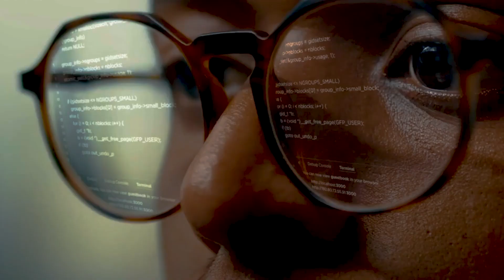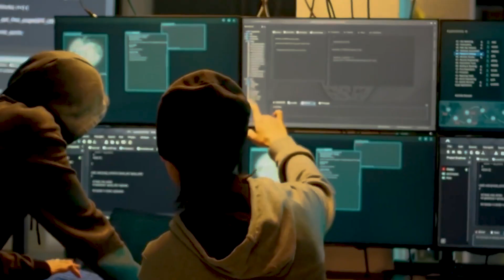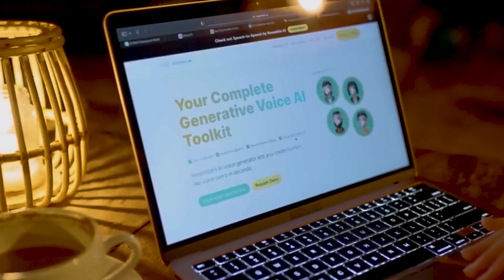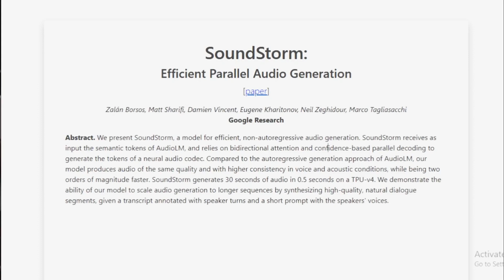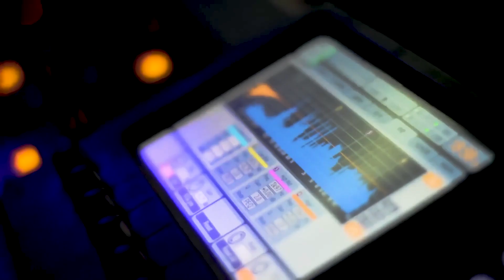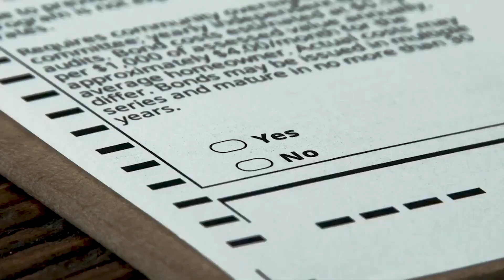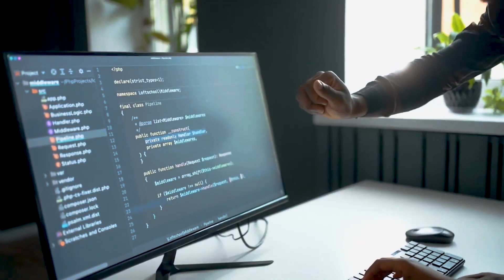SOUNDSTORM! Google's Artificial Intelligence Technology SHOCKS The Entire World!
When life gets tough, who do you want nagging at you? Your friends? Your alibi? Your support group? Then brace yourself, because Google has created a new breakthrough that is pushing the limits of what is possible with current artificial intelligence robots.

🎥 With the exception of sections about the topic that were used under fair use, we have commercial permissions for all of the content used in this video, and we edited it fully.